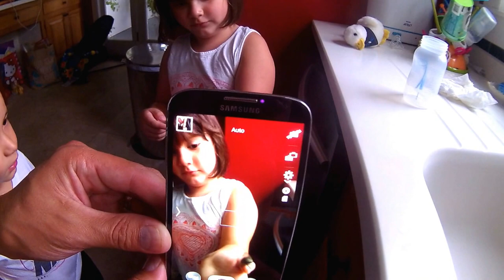cicada the movie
We found a live cicada outside our house and brought it in so the kids could inspect it -   the kids were brave and held it.